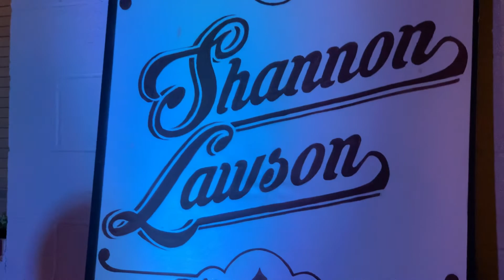Believer by Shannon Lawson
Acoustic version of The Believer by Shannon Lawson